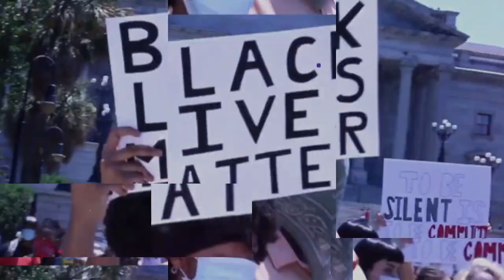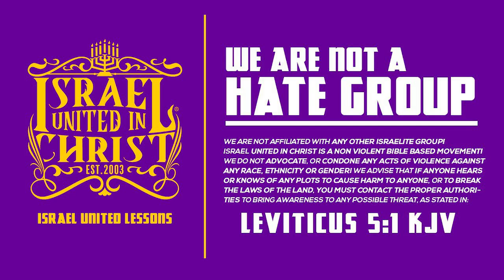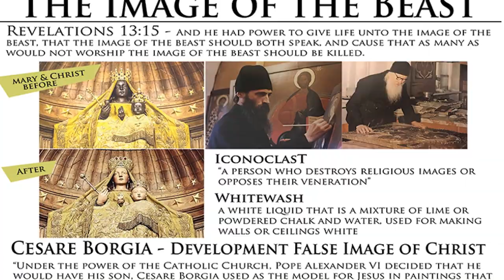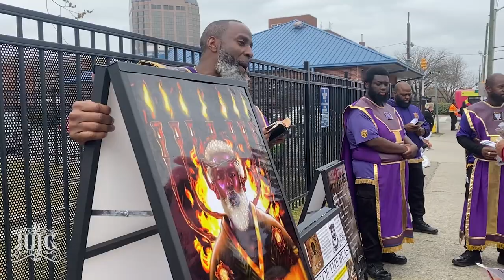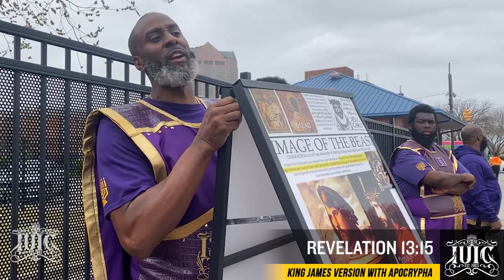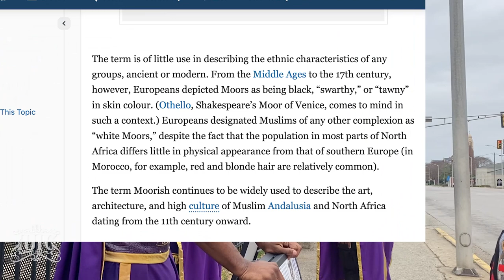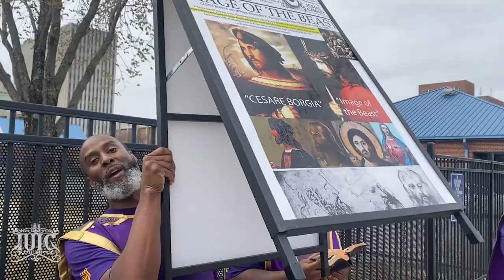IUIC | Black Man Has No Plan To Save His Children | Columbia SC